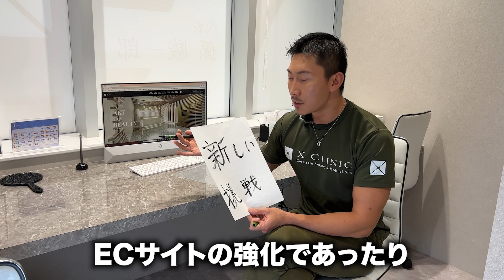【2024年あけおめ】世界一激変した美容外科医の抱負は一体…？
エンペラーの漢字みなさん確認できましたか❔
今年も更なる高みを目指すエンペラー🔥
そして登録者数1000人目前なので絶対達成したいですね❗️

付き人より👬

▼ Instagram・TikTokもチェックしてね🙌
エンペラー孫Instagram

▼ Xclinic公式チャンネルもチェックしてね🙌